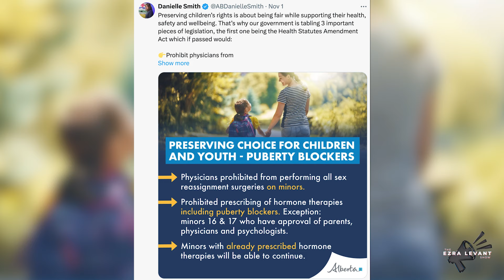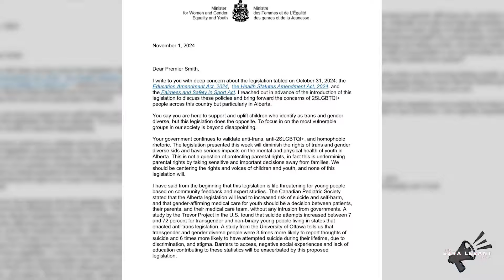UCP members resoundingly back Premier Smith's fight for freedom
| See our coverage from the UCP annual general meeting!
United Conservatives backed Danielle Smith in a leadership review, with 91.5% saying they supported the premier. Sheila Gunn Reid tells The Ezra Levant Show that Smith is 'positioning herself as the leader of the political movement to protect civil liberties.'